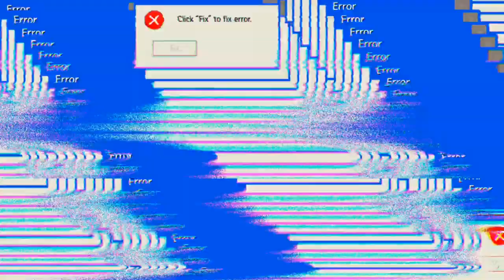die letzte Runde ging für mich 🤣🤣🤣 'Free Fire'